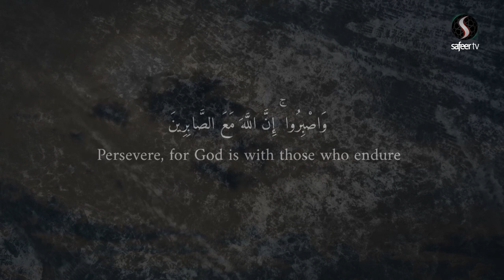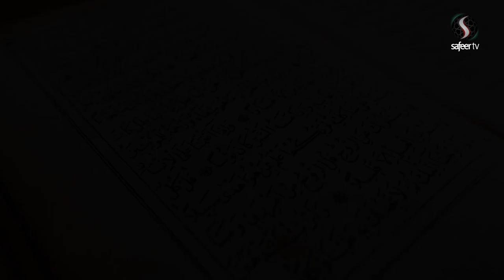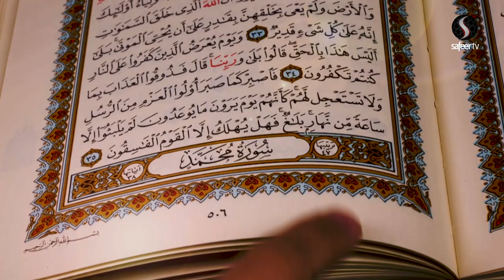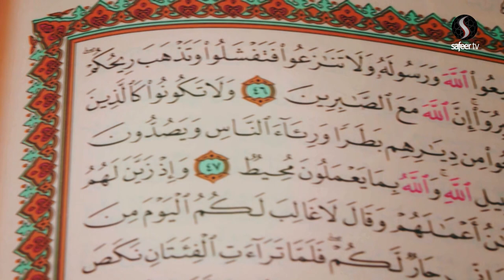I see nothing but beauty | Documentary 2019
This documentary explores the aftermath of Karbala, wherein the women and children of Imam Hussain's camp were taken as captives to Damascus. How did Lady Zainab (sa) remained composed and dignified?